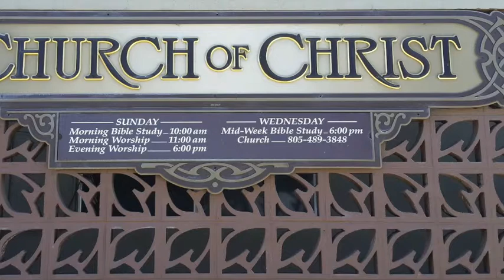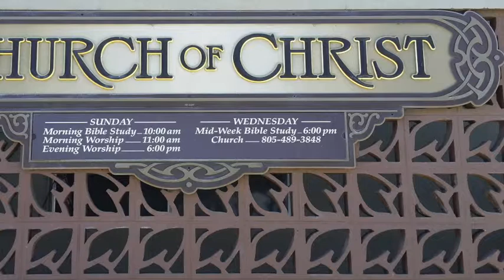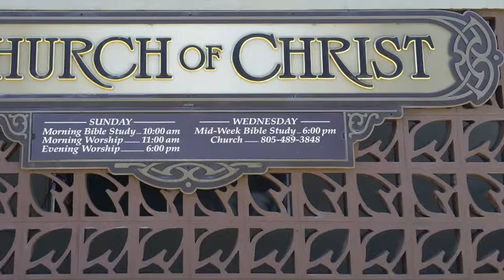Elementary Principles of the Oracles of God IV April 14, 2019